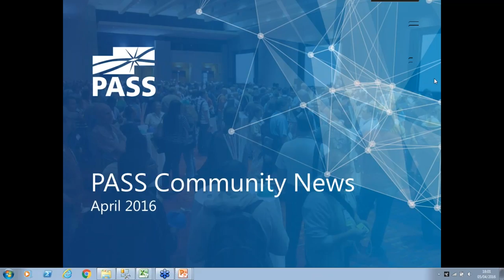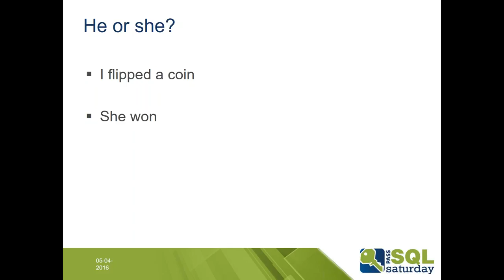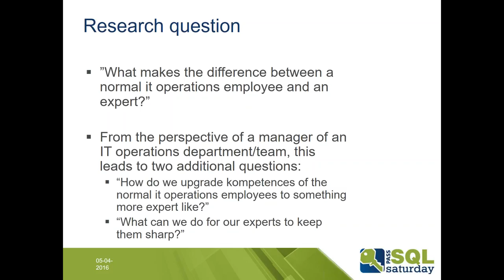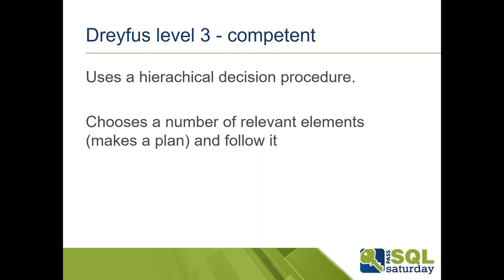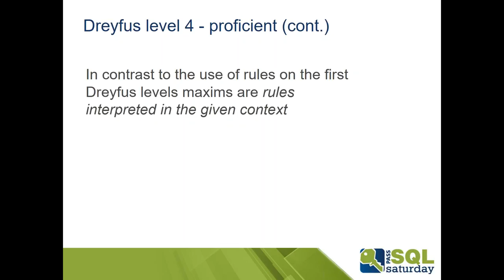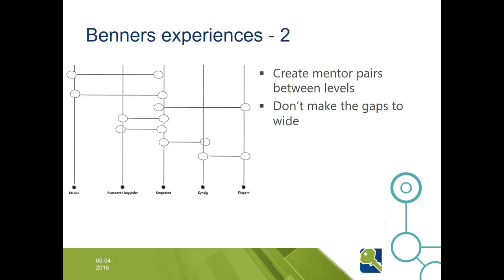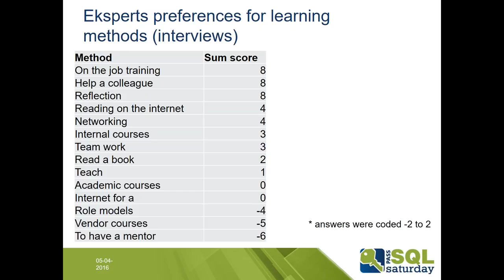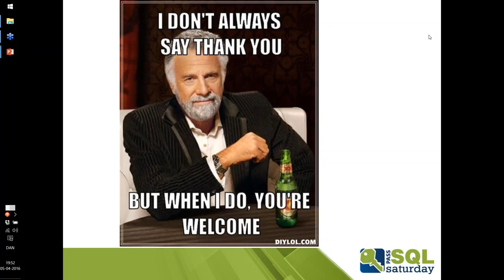How to build an IT operations expert with Kennie Nybo Pontoppidan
Kennie Pontoppidan
My thesis in the Master of IT management program was about the life of IT operations people and how they learn.

Specifically I worked on the following three research questions:
1) What is the difference between a normal IT operations professional and a true expert
2) How can you make your IT operations professionals better
3) What can you do to make your experts thrive

Come and hear about my results and how to make your IT operations professionals grow.